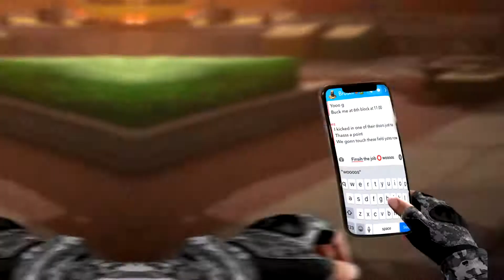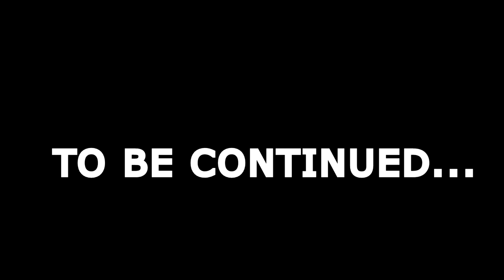SNAKES - A THROWBACK Fortnite Montage (FT: Drake, Migos, Future..) | GHOST ARMY EDIT STYLE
Over 100 hours worth of editing... I have been working on this project for over a year now so it would be greatly appreciated if you could share this video and get it the respected attention. Big up all my mates, some have made it in the vido, and big up for helping me with cinematics. This would have been impossible without him ❤

🤙 USE CRAETAOR CODE (Zubairr_) IN THE FORTNITE ITEM SHOP!!
it truly helps me out a bunch, thank you!

🏞 Thumbnail inspired by Aidz

💻 Editing inspired by Aidz

If your still here, then thank you 🙏 , i put effort into all my videos, hence why i can't frequently upload, (that, and i’m lazy), i hope you enjoy my content and please if you do then leave a like and a sub 😊.

🎼 Outro -:- Nafe Smallz

✏️  Comment to help me to improve!

🔔 Trigger the bells

SUBS -:- 3,003
Lastly thank you for everything, and heres to 5k!...

Aidz, AIDZ, aidz,